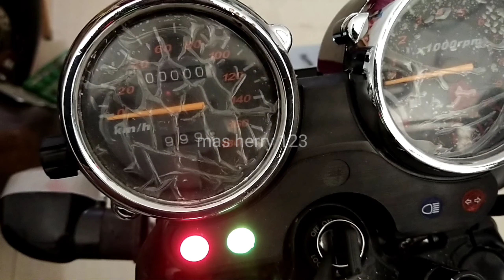Modifikasi RX King 1999 jadi lebih muda bosku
Sebenanya bukan modifikasi lebih cenderung ke Upgrade tampilan dari model lama ke model baru